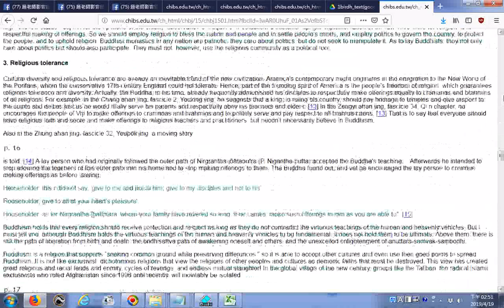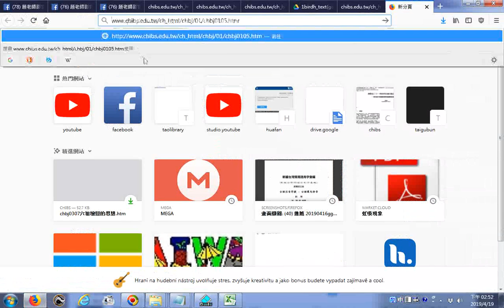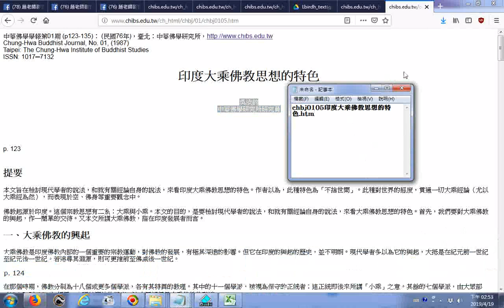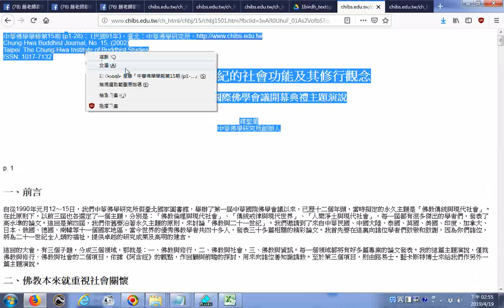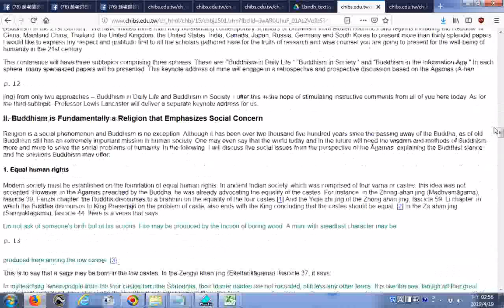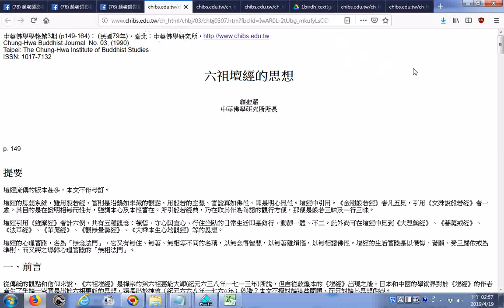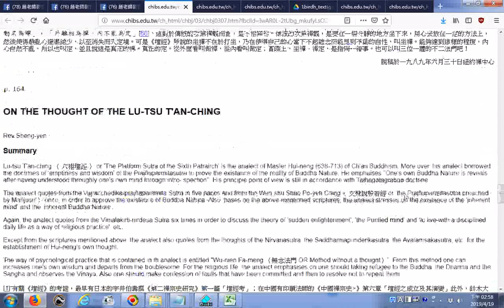20190419在《壇經》中所見的如來藏系統的經典，除以上所舉的《大涅槃經》和《維摩經》之外，尚有《菩薩戒經》、《法華經》、《華嚴經》、《觀無量壽佛經》、《大乘本生心地觀經》等 chbj1501佛